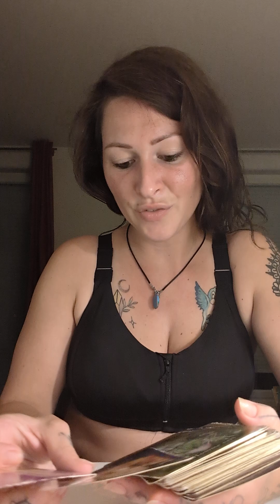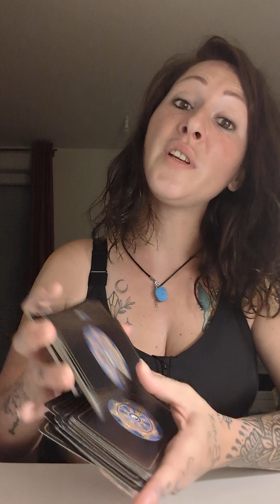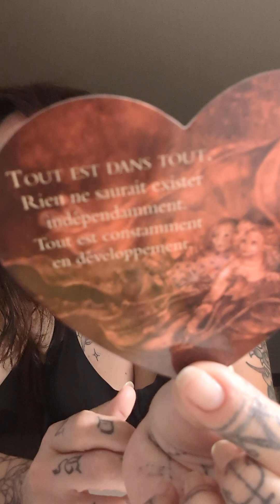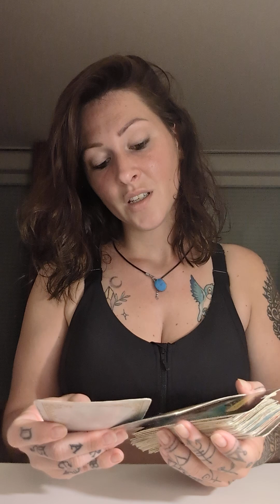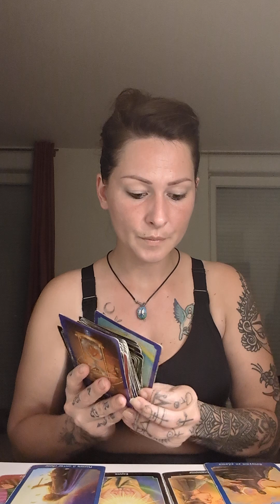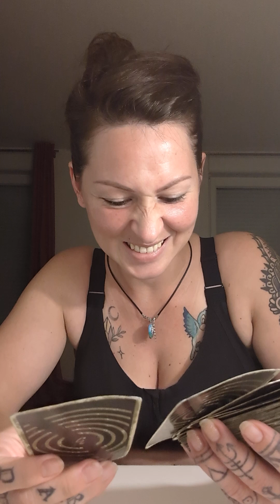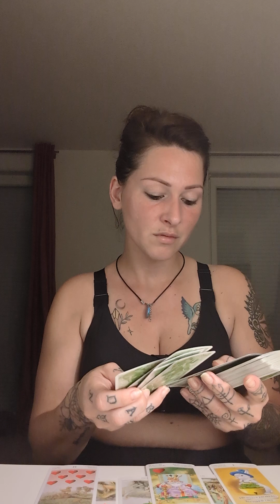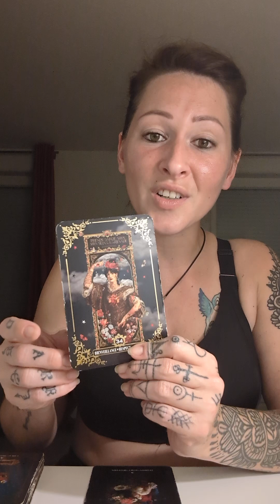Tirage🌎 Capricorne Vierge Taureau 🌍 timing ⬇️ Septembre 2024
Pour plus d'informations,vous pouvez regarder votre ascendant et pour l'amour votre signe en   Vénus.

Taureaux 00:00

vierges 37:00

Capricornes 55:00